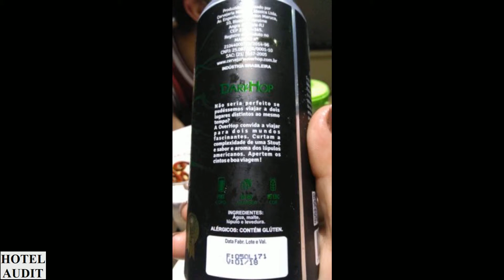Бразилия - сан-паулу - Roots Art Burger Craft Beer_1 Hotel Audit Отель Аудит.mp4